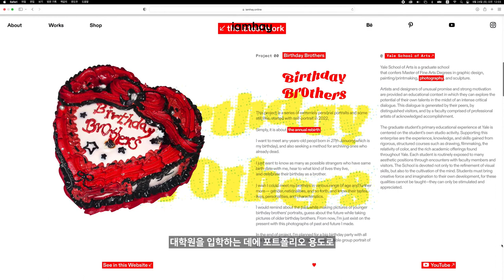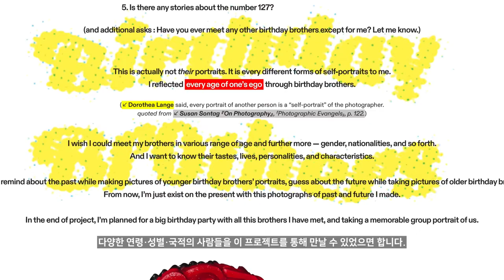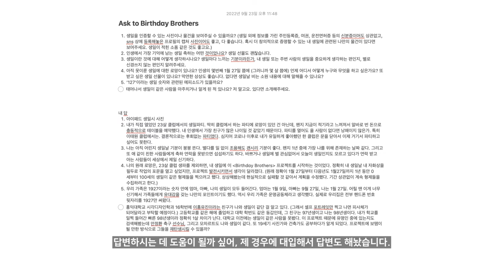[슬기로운 유학준비/EP 03] 제 모델이 되어주세요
생일이 1월 27일인 분들에 한하여 피사체로서의 역할을 부탁드리고 있습니다.
응해주실 생각이 있으신 분들은 아래의 연락처로 자유롭게 연락해 주세요!